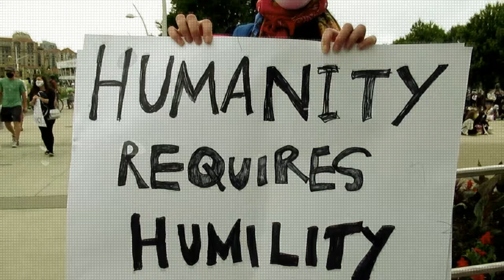MColo - Délivrance (Clip vidéo)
🍃 Extrait mon premier EP nommé "3 ans", qui a été composé durant le confinement ; triste de voir la réalité de mes paroles qui s'amplifient toujours jour après jour. La lutte contre les inégalités est plus importante que jamais.

🎹 Prod. MColo (Composition, lyrics, mixage)

©MColo